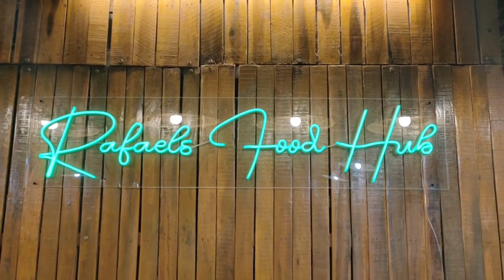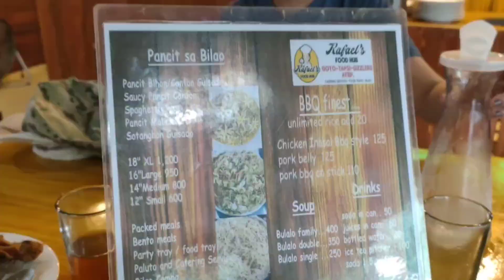Rafael's Food Hub